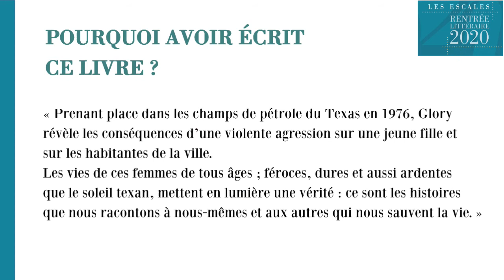Rentrée littéraire 2020 : Glory, d'Elisabeth Wetmore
14 février 1976, jour de la Saint-Valentin. Dans la ville pétrolière d’Odessa, à l’ouest du Texas, Gloria Ramirez, quatorze ans, apparaît sur le pas de la porte de Mary Rose Whitehead.
L’adolescente vient d’échapper de justesse à un crime brutal. Dans la petite ville, c’est dans les bars et dans les églises que l’on juge d’un crime avant qu’il ne soit porté devant un tribunal. Et quand la justice se dérobe, une des habitantes va prendre les choses en main, peu importe les conséquences.
Elizabeth Wetmore n’hésite pas à sonder les tréfonds de l’âme humaine et livre un roman dur et âpre à la beauté mordante.